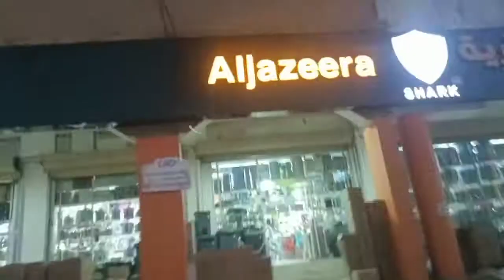VLOG 009 😇SHOPPING WITH BOSS AND OUR HEADCHEF🙏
nakakapagod na araw pero enjoy naman sa mga bago sa paningin ko 🙏😇